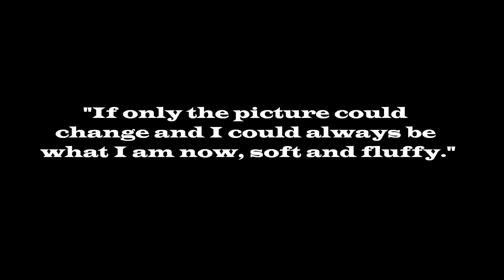THE PICTURE OF DORIAN GREY SOCK, MOVIE TRAILER.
MY NEW PUPPET MOVIE COMING SOON.